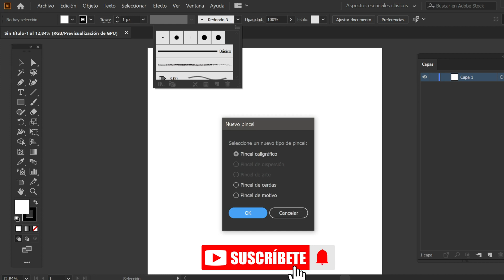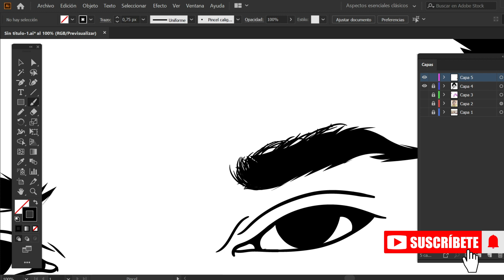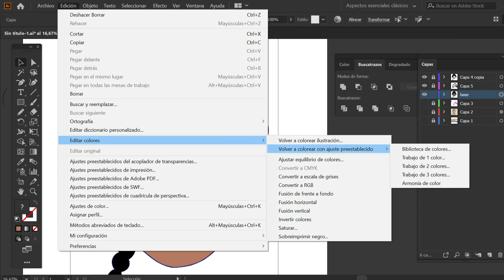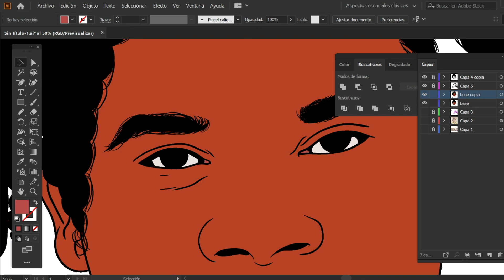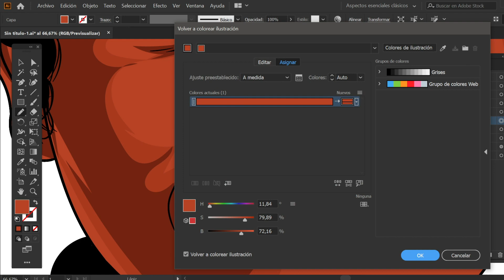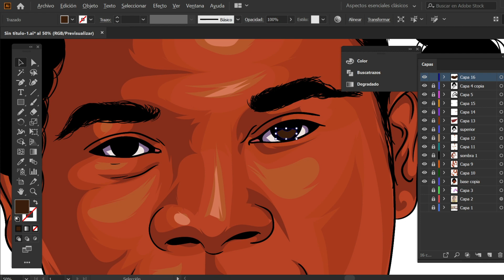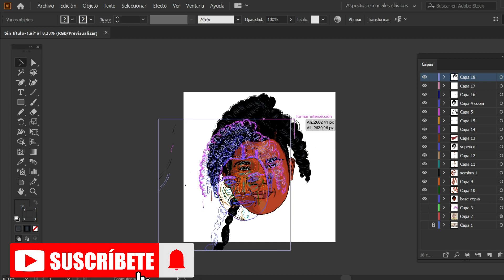Adobe Ilustrator | Como Realizar Caricatura Basada en una Foto (Francia Márquez y polo polo)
¿Quieres aprender a crear ilustraciones vectoriales increíbles? ¡Mira este video! Te mostraremos cómo crear formas y líneas precisas, cómo ajustar la opacidad y el grosor de las líneas, y cómo utilizar las herramientas de dibujo para crear detalles y texturas.

¿Eres un artista experimentado que quiere mejorar sus habilidades en Illustrator? Este video es perfecto para ti. Te mostraremos algunos trucos avanzados para crear ilustraciones complejas y detalladas en Illustrator, incluyendo cómo utilizar la herramienta de malla para crear gradientes complejos y cómo crear patrones personalizados.